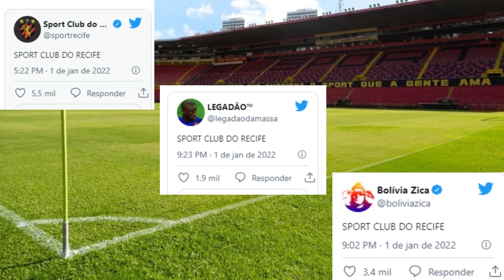Sport no Top 20 de Clubes do Continente Americano. Entenda! Últimas Notícias do Sport Recife!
💲Conheça agora o Fórmula Negócio Online. Treinamento completo para montar negócios online de sucesso, usando a internet, PC ou celular que você já possui e sem precisar aparecer. Acesse os links abaixo ⬇️

🟠🎩Cartola FC 2022: Análises, estatísticas, escalações e tudo mais que você precisa para mitar e faturar no fantasy game.

🔴💲Aprenda a Importar Camisas de Times de Futebol e Regatas de Basquete, e Revenda Com Lucros de 100% à 250%.

🔊Sport no Top 20 de clubes das Américas! Entenda! O Sport está no top 20 de clubes da América. De acordo com o perfil da agência especializada na análise de mídias sociais de clubes esportivos, Deportes e Finanzas, o Sport é o 16º clube nas Américas com mais interações no twitter no mês de março. O leão é a única equipe do Nordeste brasileiro no ranking, e aparece a frente de clubes como o Grêmio, e os maiores campeões do futebol mexicano, como o Club América e Chivas Guadalajara. Confira detalhes no vídeo.

🔔Fique por dentro de todas as notícias dos bastidores do Leão da ilha do Retiro. Vídeos novos todos os dias!

Assista Também:⬇️

CBF Responde Queixas do Sport Sobre Arbitragem e Irrita Direção do Leão!

Fonte:
Elton Ponce / Blog do torcedor
Robert Sarmento / Blog do torcedor
@DeporFinanzas / Twitter

Imagens:
@DeporFinanzas / Twitter
Anderson Stevens / Sport Recife